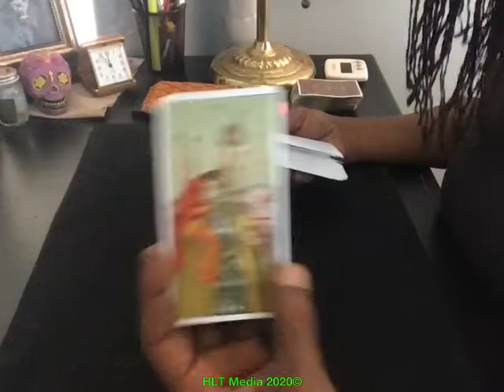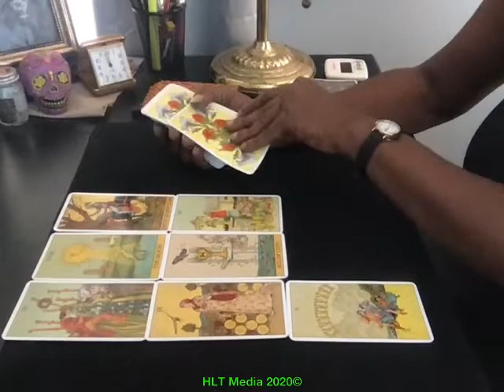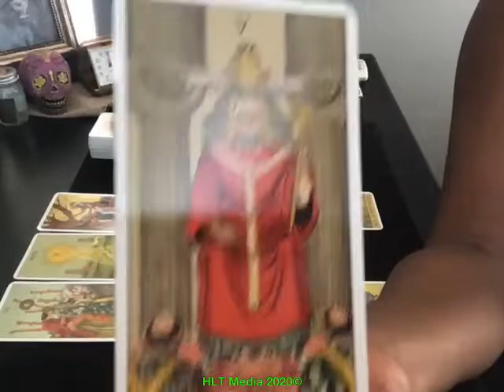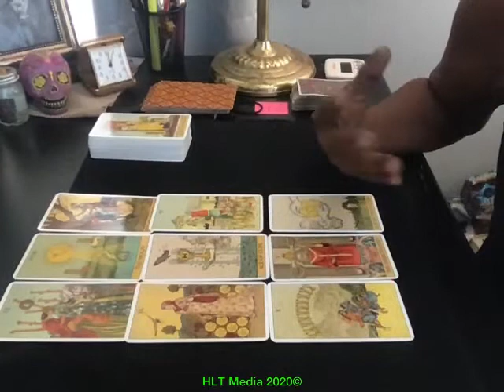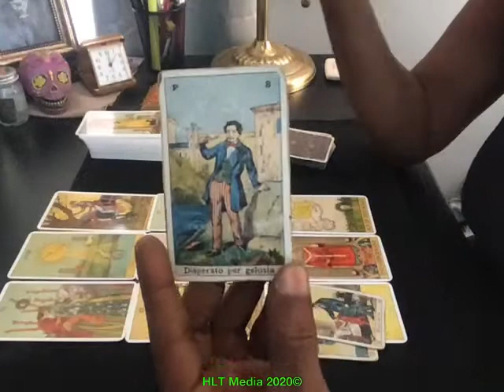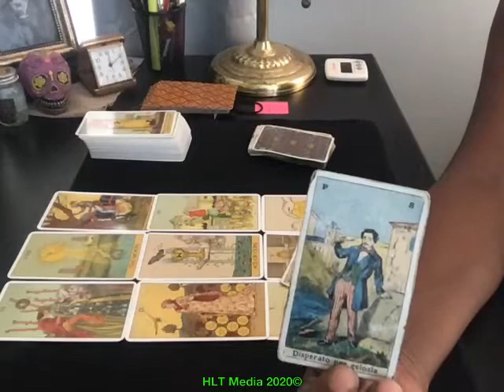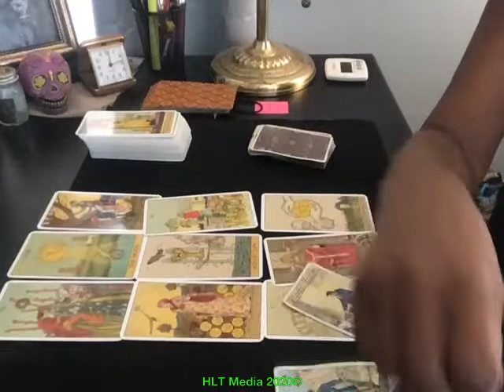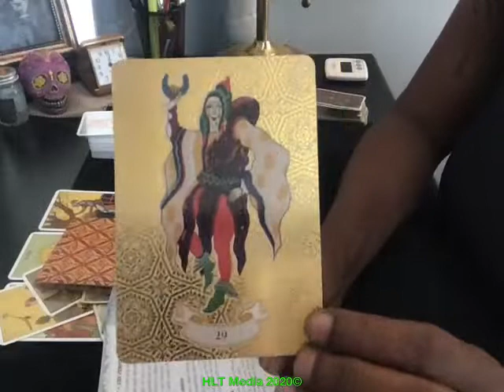Scorpio_SMR_Oct_2020. HLT© – Discover, Confirm, Empower